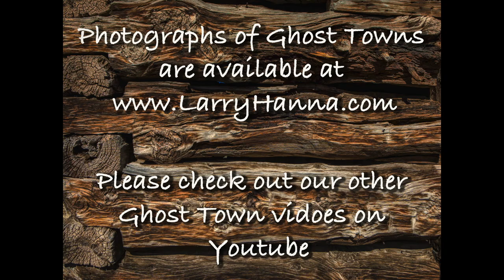Delamar Ghost Town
We explore the ghost town of Delamar Nevada